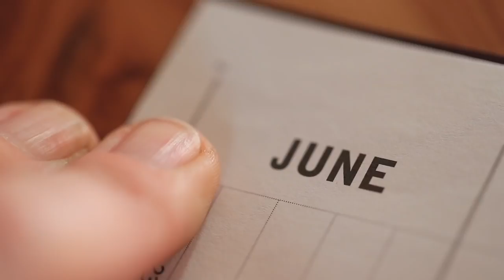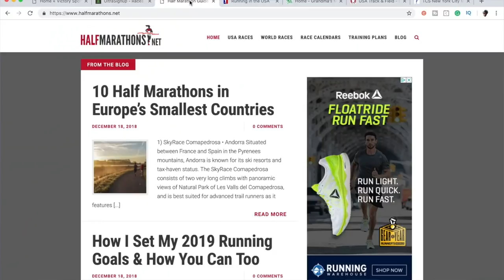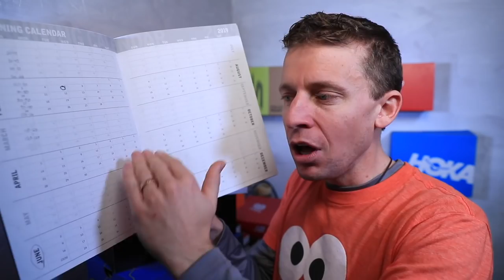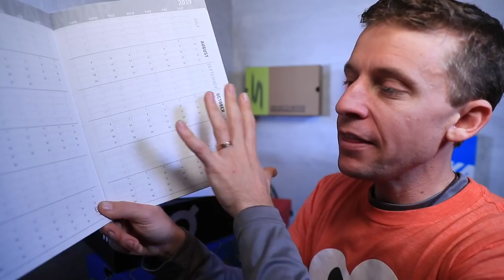How to plan a Running Schedule with Training Blocks for 2019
It’s that time of year, when the New Year’s Resolutions are a flowing forth from the eagerness of our souls. We humans desire to be better, if even in small and simple ways. Sound health is often at the top of everyone’s list for New Year’s Resolutions, as it should be. Taking care of our human body impacts our overall experience here on this earth. New Year’s Resolutions are often exciting for people as they set out into the unchartered territories of 2019. For many, endurance fitness and sports will be a go to option for their New Year’s Resolutions, that’s a good thing! Because guess what, you can really get in shape and back to fitness with a sound training plan for running, the keyword being sound. In this daily vlog I discuss how I approach running goals, peak races, and training blocks for the annual calendar cycle. I strongly encourage all of you to really think first about, why, why this peak race? Before you dive into the actual planning out of your training blocks and macro level training and running schedule for 2019. Onward and upwards to your 2019 running and fitness goals everyone, you got this!

🔻SNAIL MAIL 🔻
USA

Seek Beauty
Work Hard &